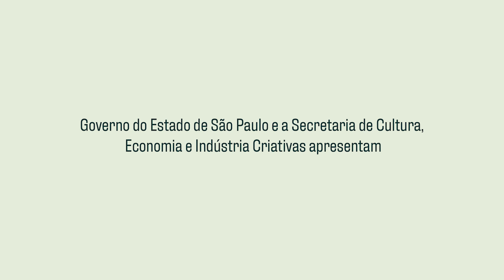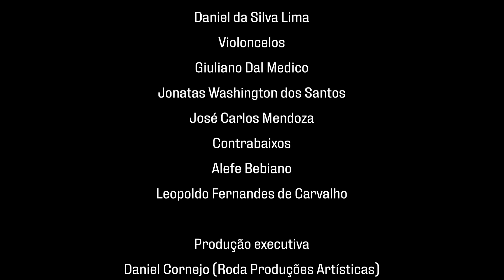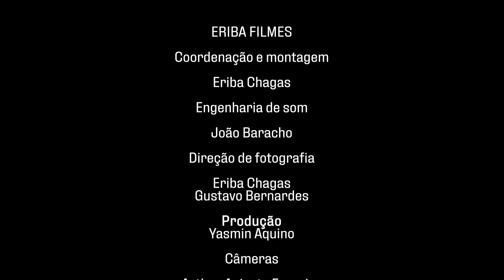Concerto de encerramento - Dois Violões em Concerto - Duo Siqueira Lima e GRU Sinfônica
Concerto de encerramento no Teatro Padre Bento realizado em 29 de outubro de 2023.

Dois Violões em Concerto
Duo Siqueira Lima e Orquestra GRU Sinfônica
Regência: Emiliano Patarra

No programa:

RADAMÉS GNATTALI
Concerto nº3
Para dois violões com flauta, tímpanos e orquestra de cordas (1981)
Júlia Pedron (flauta)  Roberto Frota (tímpanos)
       I. Allegro
       II. Expressivo
       III. Ritmado

ANDRÉ MEHMARI
Portais Brasileiros 4 – A Saga dos Violões
Para dois violões e pequena orquestra (2023)
       Introdução
       Corta-Jaca
       Choro-Canção
       Baião Caipira
       Polca Carioca
       Valsa de Esquina
       Tempo Primo e Coda

PROAC 2022

APOIO
    Prefeitura de Guarulhos
    GRU Sinfônica
    Estúdio Monteverdi

REALIZAÇÃO
    Roda Produções Artísticas
    CULT SP
    Governo do Estado SP - Secretaria da Cultura, Economia e Indústria Criativas